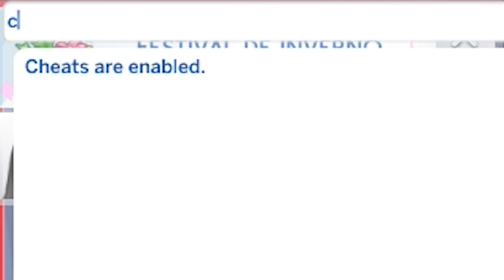O RETORNO DA BRUXINHA 🧙‍♀️✨ | MAIDY POTTER #3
🔴 INFORMAÇÕES DO VÍDEO:

Vídeo gravado com ↴
Canon sl2 + lente 24mm pancake